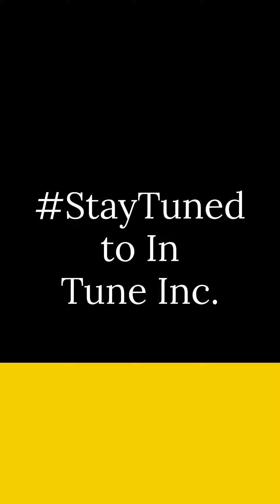In Tune Inc. Winter Concert In Production 2022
We are having fun while getting our music ready for our concert!
You will not want to miss this!